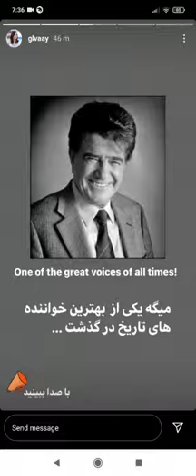اعلام درگذشت محمد رضا شجریان از رادیو امریکا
رادیو ملی امریکا حین پخش خبر را قطع میکند و فوت استاد شجریان را اعلام میکند

The National Radio of America interrupts the news and announces the death of Professor Shajarian

Mohammad Reza Shajarian